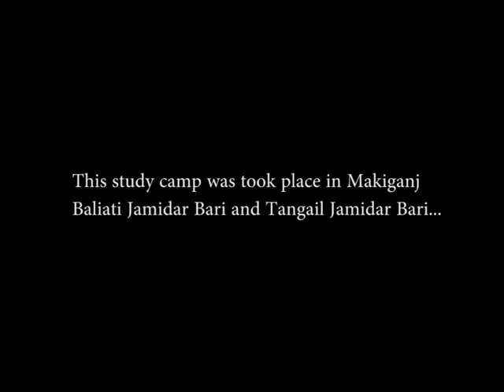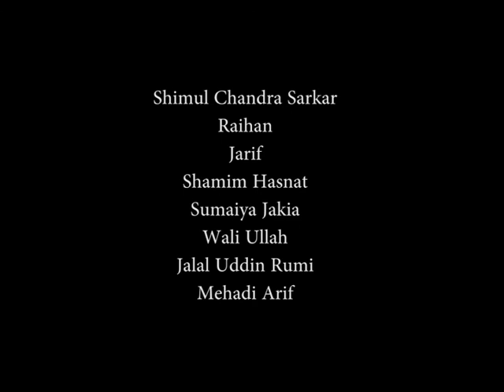Study Camp Friendly Cricket Match | BDSF